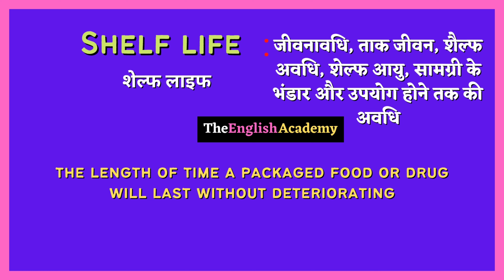Shelf Life meaning in Hindi | shelf life ka matlab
इस video में सीखेंगे Shelf Life ka matlab kya hota hai Hindi और English में detailed explanation के साथ और साथ ही Shelf Life ka pronunciation, Shelf Life ke examples, Shelf Life se related sentences भी।